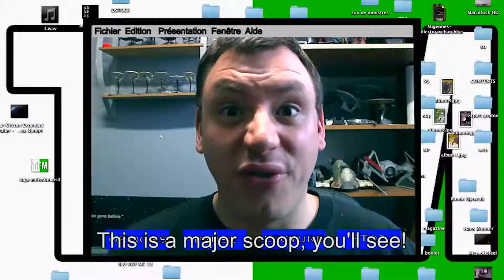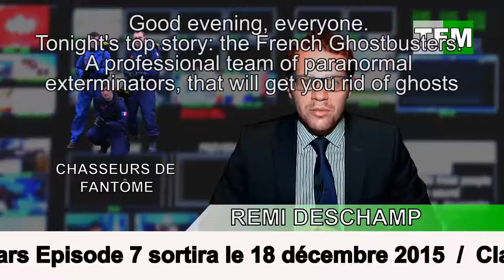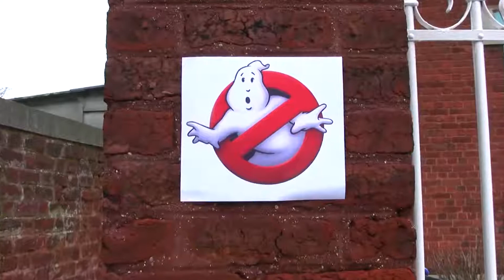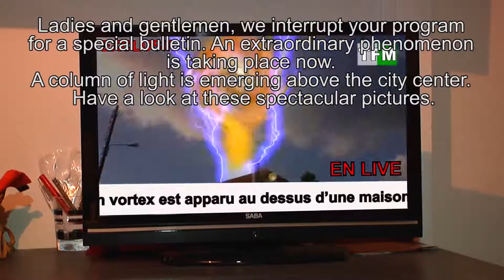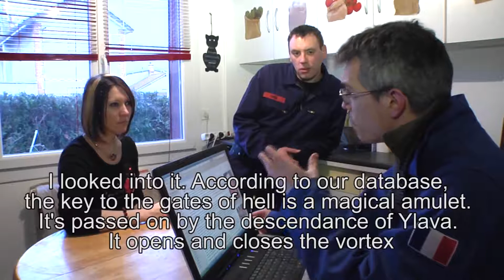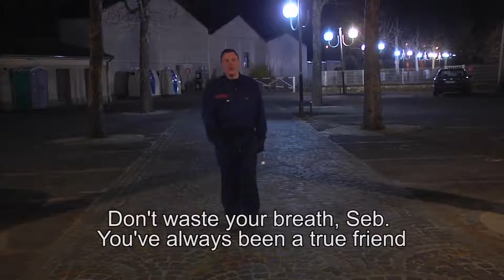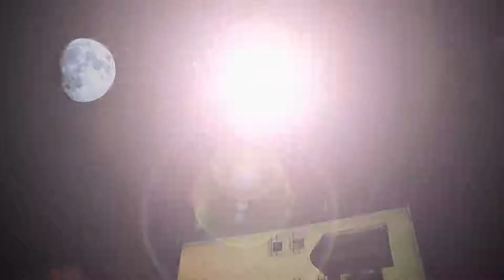THE FRENCH GHOSTBUSTERS ( 2014 FAN FILM )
To celebrate 30 years of GHOSTBUSTERS a fan movie from France